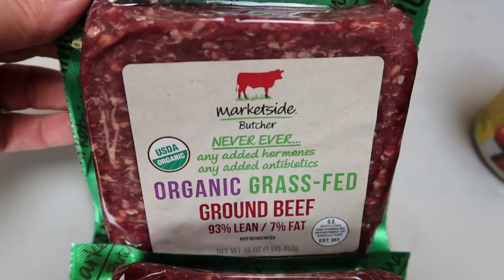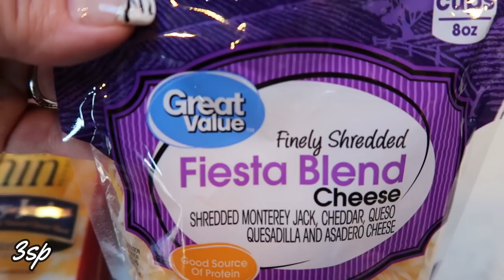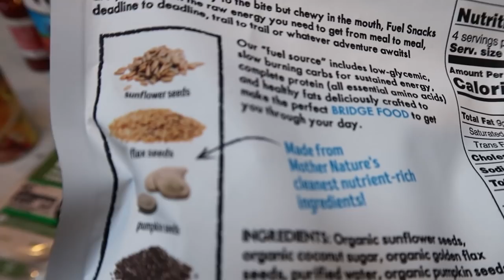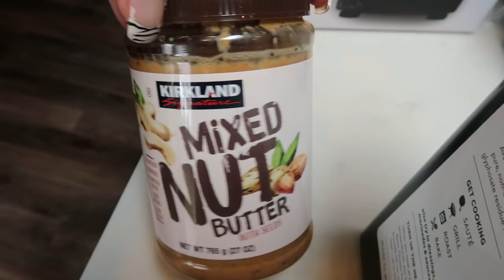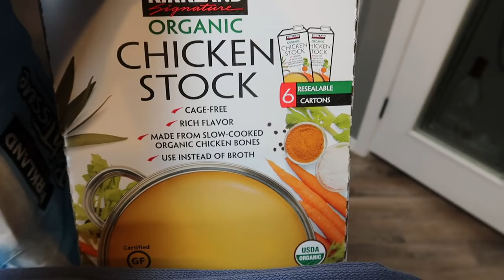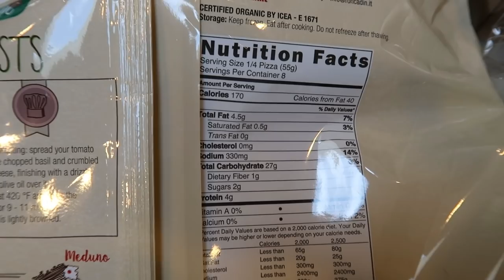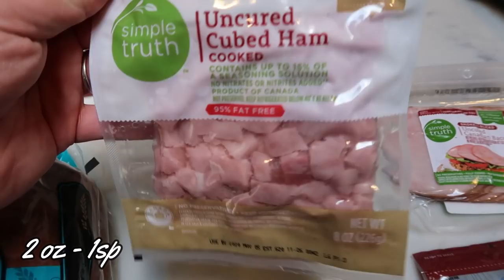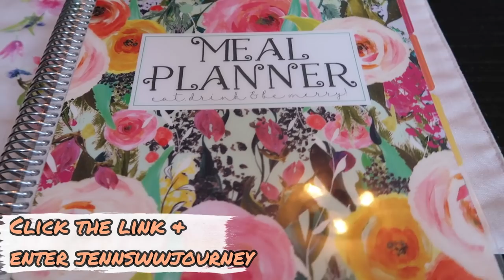BIG WEEKLY MYWW GROCERY HAUL & MEAL PLAN | 4 STORE HAUL!! | ALL POINTS INCLUDED | WEIGHT WATCHERS!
HAPPY SATURDAY!  Once again I have a BIG haul!!  We have been going through a lot of produce so I restocked!!!  This week I went to Wal-Mart, Costco, Trader Joe's & Fred Meyer!  Enjoy!! XO

$20 in shopping credit with 1, 3 & 12 month membership!!

Code- jennswwjourney

Code- jennswwjourney

Code- jennswwjourney

HAPPY MAIL!!!